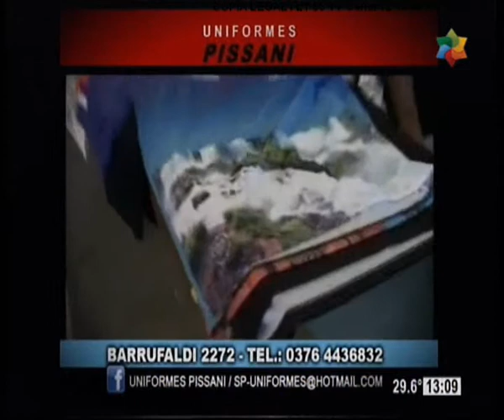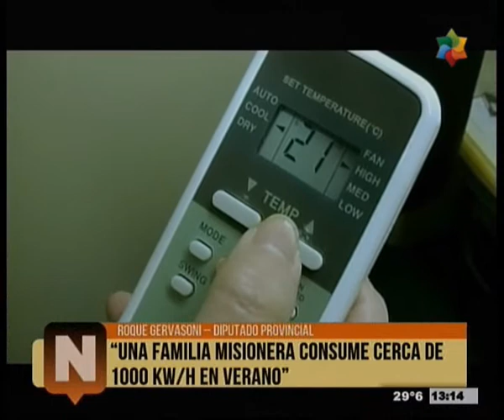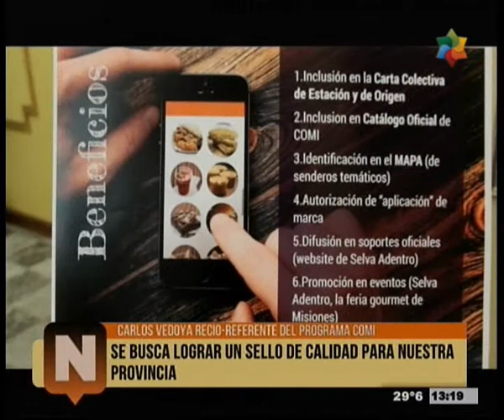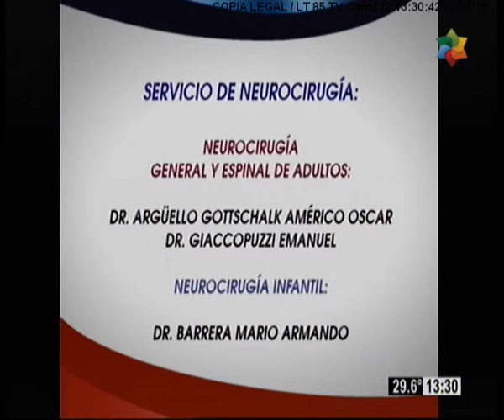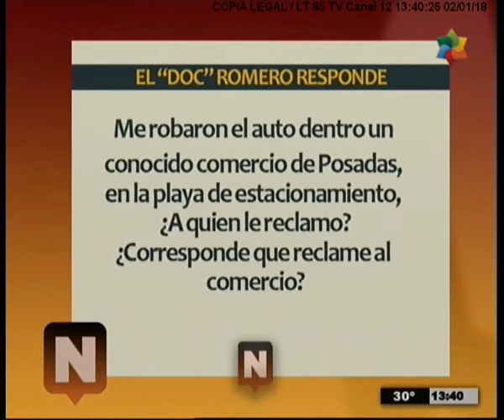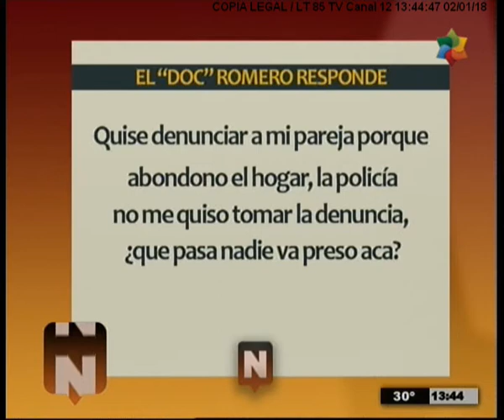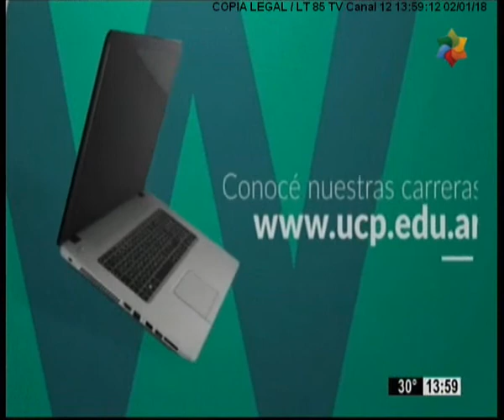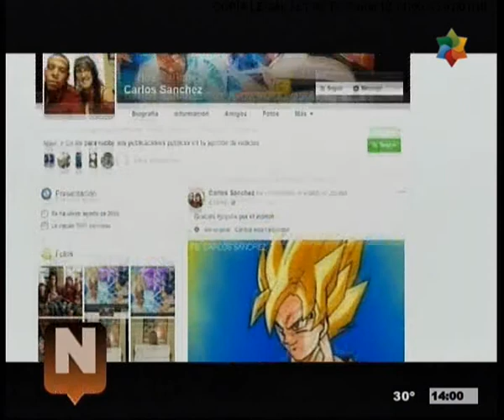NDEM 01 02 2018